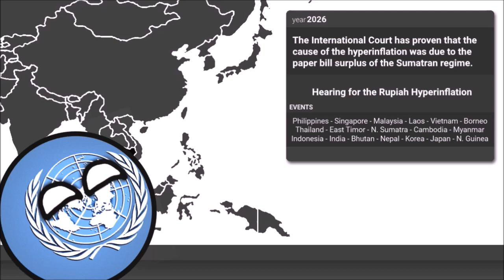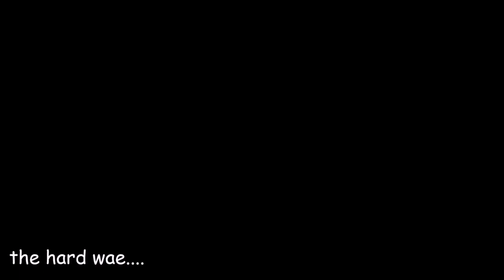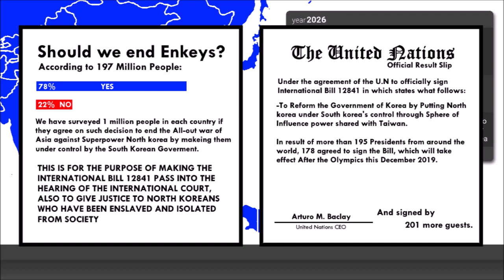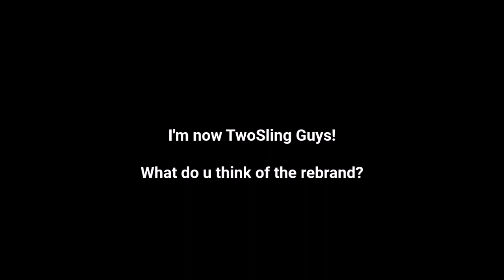Alternate Future of South East Asia Part 8: Ain't Stronger Than You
Hi guys! I'm TwoSling!
As The Sumatran Hyperinflation calms down, A new Conflict faces Myanmar as he Decided to Declare War against North Korea in a rampaging campaign to end the Kim Dynasty and lead the North Koreans to the Freedom they deserved after many, Many years.